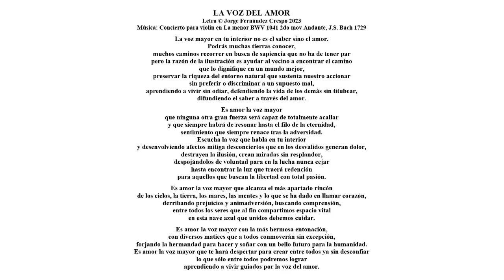MV 27 La voz del amor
Texto poético donde cada sílaba de cada verso corresponde a una nota musical de una melodía concebida originalmente como instrumental.

LA VOZ DEL AMOR

Música: Concierto para violín en La menor BWV 1041 2do mov Andante, J.S. Bach 1729